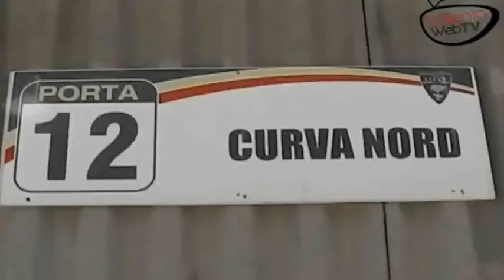Ci Vediamo all'uscita: Lecce-Udinese 2-0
Torna a vincere la squadra salentina al Via del Mare. Oltre la conquista dei tre punti per la salvezza, la squadra di De Canio ha dimostrato ai propri tifosi d'essere in ottima salute, disputando un'ottima gara contro una delle squadre più forti del campionato. La verità sulla salvezza del Lecce è nascosta dentro queste otto gare rimaste. Speriamo in una replica del risultato domenica prossima a Genova.
Forza Lecceeeee!